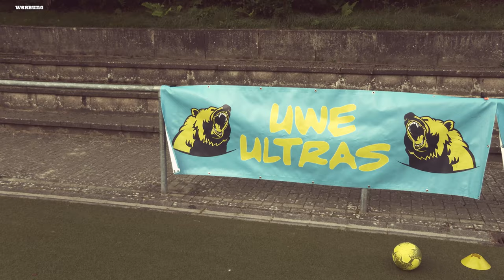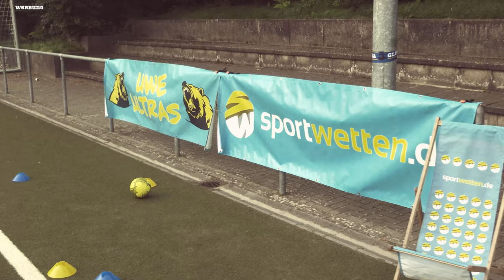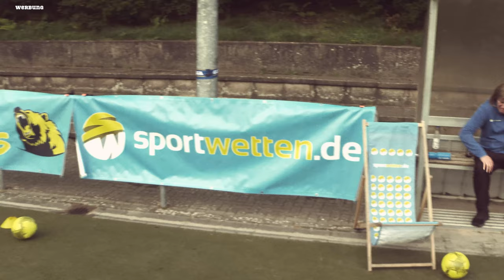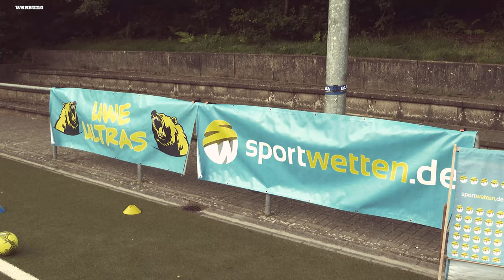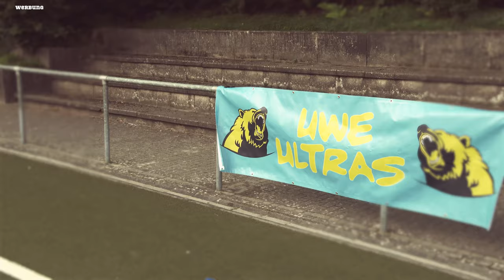Ende der Transferperiode: Mr. Bean spielt beim FC Bayern München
Zum Ende der Transferperiode geht es nochmal heiß her inne Bundesliga: Wohin geht Niclas „Lücke“ Füllkrug, wieviel bekommt @Eintracht   für Kolo Muani? Und warum spielt Mr. Bean eigentlich beim @fcbayern ?

Der DFB steht komplett im Wandel und hofft, dass der Hannes kein Wolf im Schafspelz wird.

Und warum meine Jungs sind wie der Coca Cola Truck  - dat erfahrt ihr in der neuen Folge.